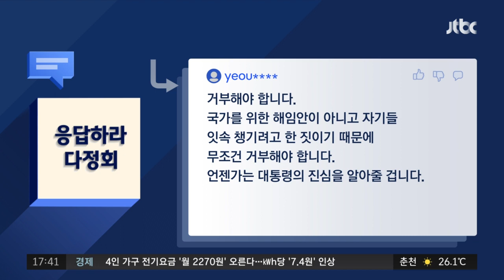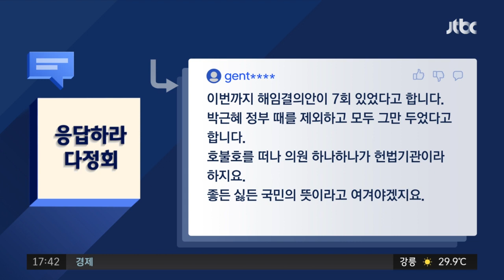'박진 해임건의안'…윤 대통령 수용해야? 거부해야? / JTBC 정치부회의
오늘의 소통 주제는  윤 대통령 '박진 해임건의안' 수용해야? 거부해야?  입니다.